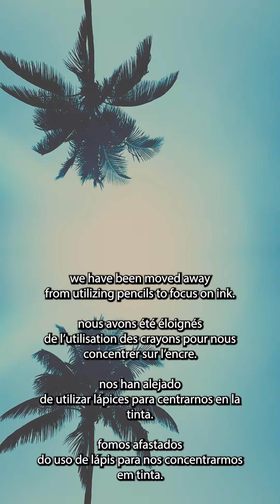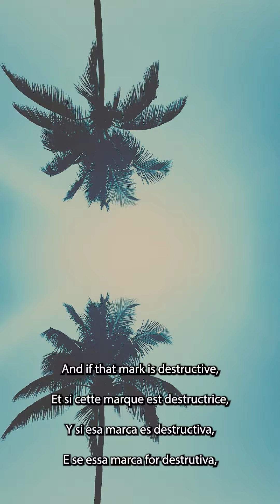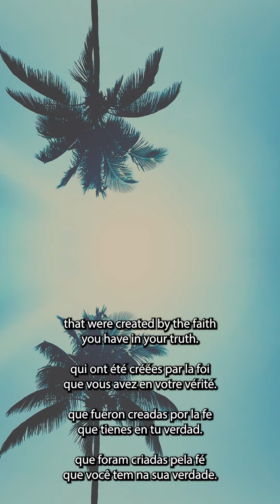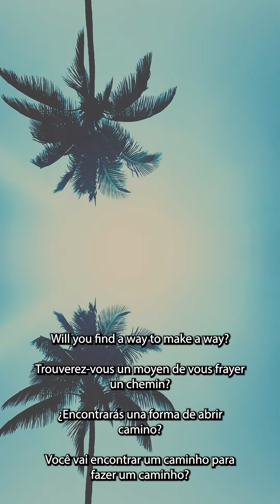The Fool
Another entry into the Sunbathe Saturday series.

I hope it resonates.